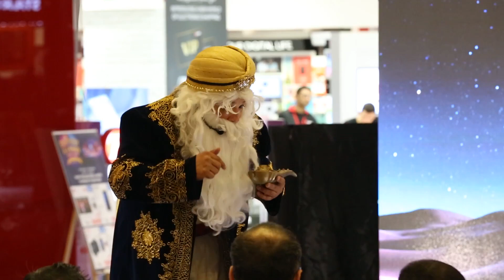Aladdin Show | Stage Show | Tribe Productions